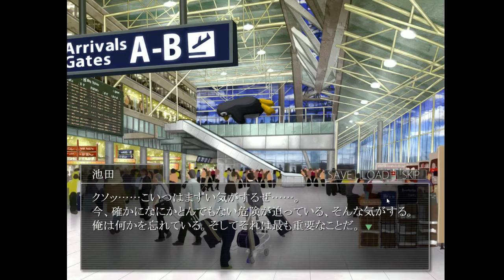ノベルゲーの旅【シロナガス島への帰還】実況#13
「シロナガス島への帰還」の実況です。